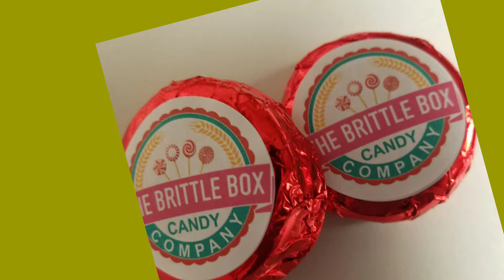Event planner Corporate events custom chocolate party favors wedding favors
for hundreds of candies and customized corporate gifts.